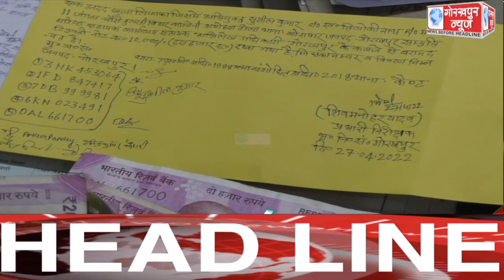GORAKHPUR NEWS Headlines 27-04-2022